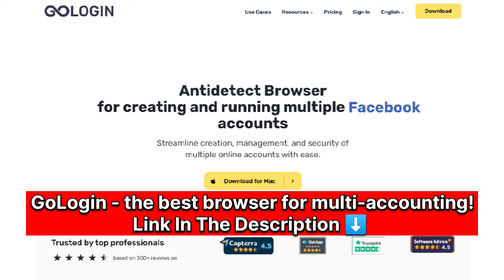The Universe Greatest Mysteries